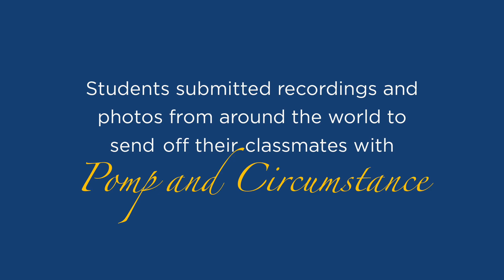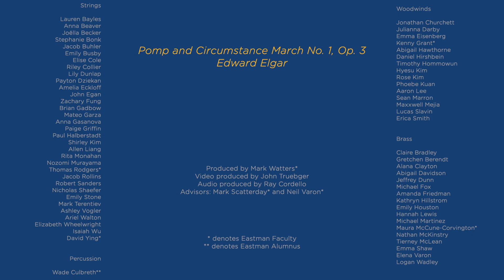Musical Tribute for Eastman Class of 2020 - Pomp and Circumstance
The Eastman Class of 2020 is honored by their homebound classmates on this digital rendition of "Pomp and Circumstance March No.1, Op. 3" by Edward Elgar.